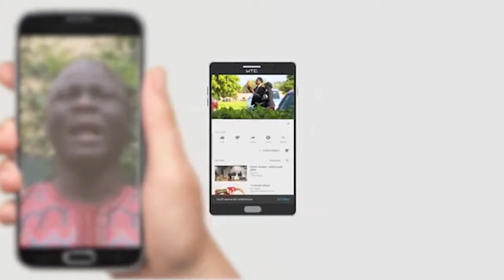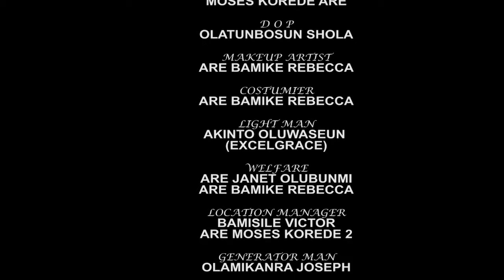WISER THAN ALL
This is the production of Calvary drama ministry Ogbomoso.